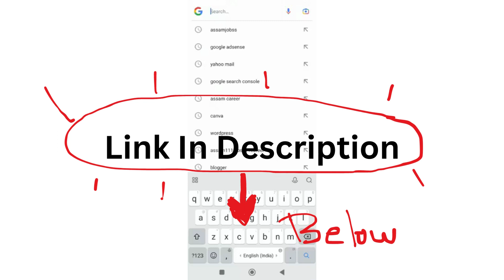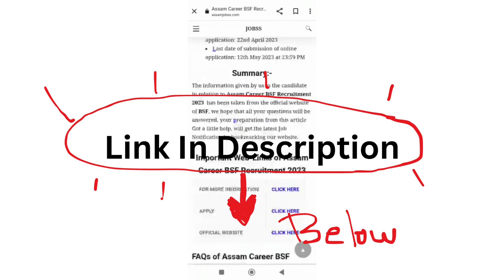Assam Career Assam State Legal Services Authority Recruitment 2023: অসম ৰাজ্যিক আইন সেৱা